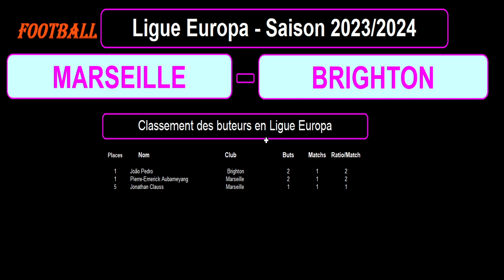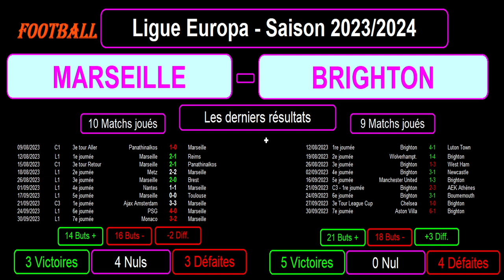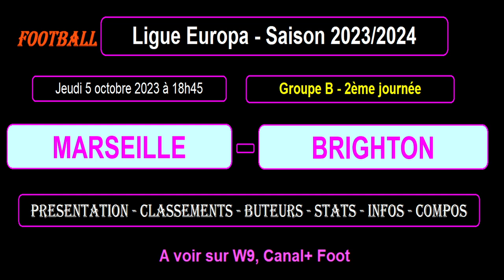MARSEILLE - BRIGHTON : 2ème journée groupe B - Ligue Europa 2023-2024 - 05/10/2023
Je vous présente le match de football de la 2ème journée du groupe B de la Ligue Europa 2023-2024, match du 05/10/2023 : Marseille contre Brighton.

A la première journée Marseille a fait match nul 3 buts partout à l'Ajax d'Amsterdam tandis que Brighton a perdu à domicile 3 buts à 2 contre AEK Athènes.

Je vous présente le groupe B avec le classement, les résultats et statistiques et le calendrier des matchs, le classement des buteurs des joueurs des 2 équipes dans la ligue Europa, les résultats des 2 équipes sur les derniers matchs toutes compétitions confondues avec les stats, les compositions éventuelles des 2 équipes avec les tactiques et stratégies.